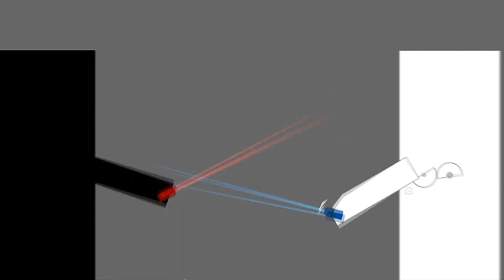Algodoo Star-Wars (animated)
I will now only make Star Wars content. This first video will definitely not be the last of that format. You can mark today's date as an important one.